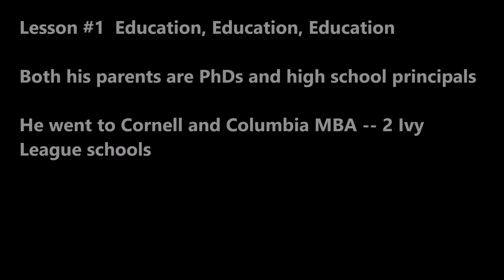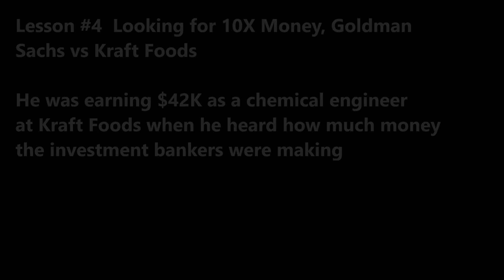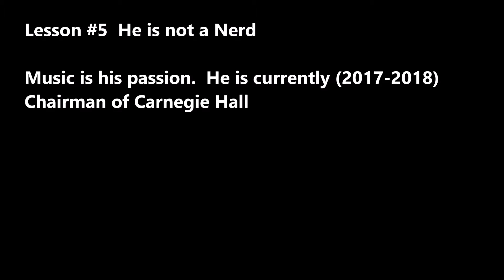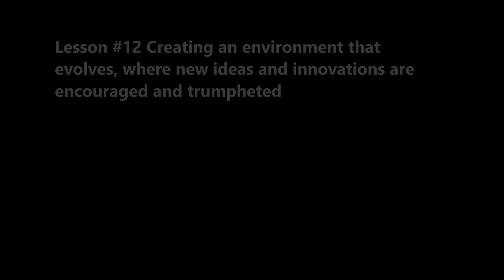SecretSelfmadeBillionaires0236 Robert F Smith Enterprise Software Private Equity 12 Lessons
Robert F Smith created one of best private equity firm in 18 years.  Here are his 12 lessons, Education Education, Curiosity and Computer, how to 10X your income, be the Emperor not the King, The Fourth Industrial Revolution, Best Practices